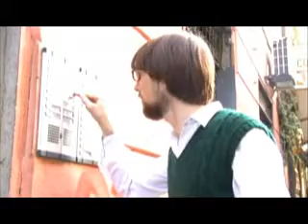Uova Strapazzate 1/2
Un cortometraggio di Luca Ravenna, del 2007, liberamente ispirato a "Io ed Annie" di Woody Allen.
A short movie by Luca Ravenna, year 2007, based on "Annie Hall" by Woody Allen